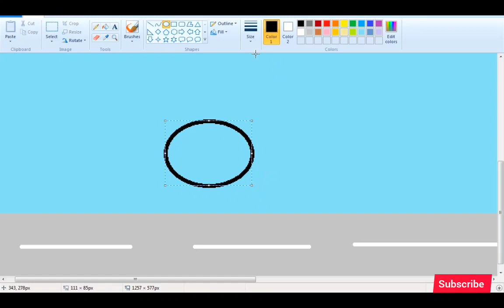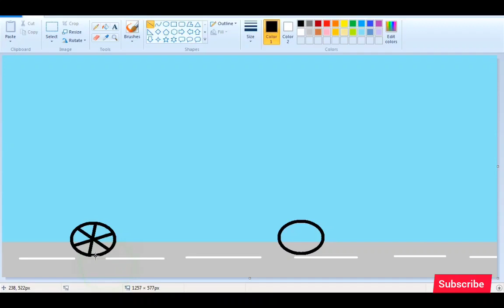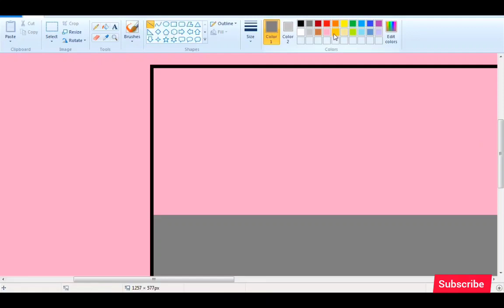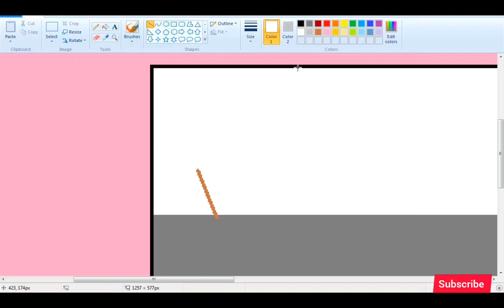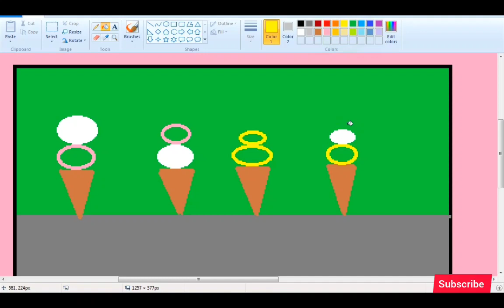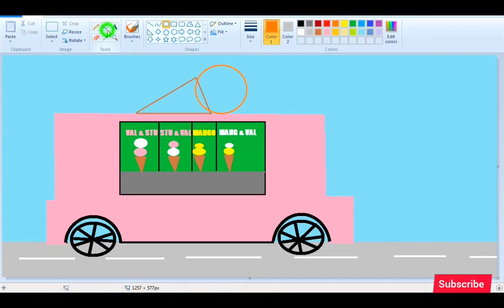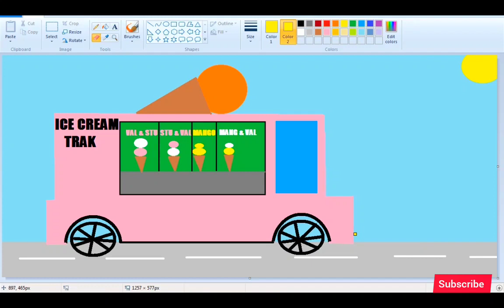how to made ice cream truck in pc ms paint